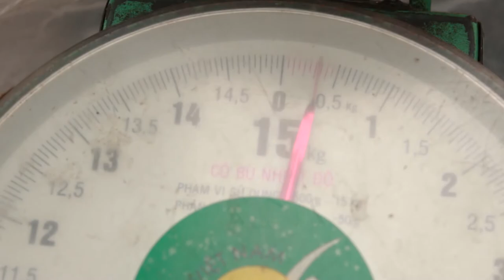No plastic bag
ចូលរួមការពារបរិស្ថានដោយកាត់បន្ថយការប្រើប្លាស្ទិក
Save environment by trying to reduce plastic.